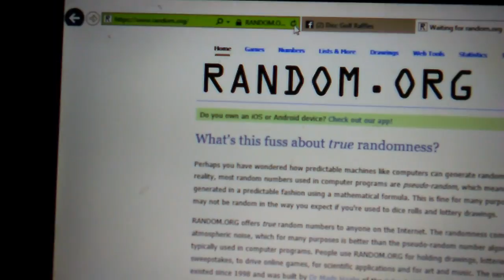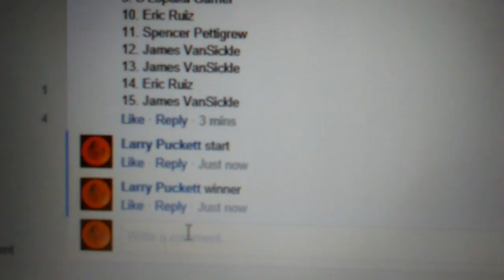Funke Pulls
Winner